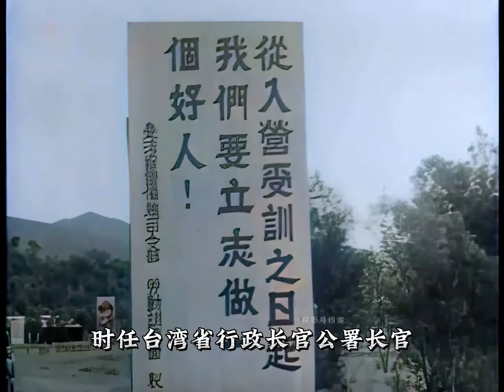1946年，陳儀在台灣出席活動訓話和竹東鐵路開工典禮、演講有閩南話複述